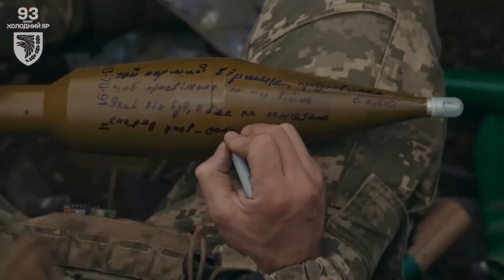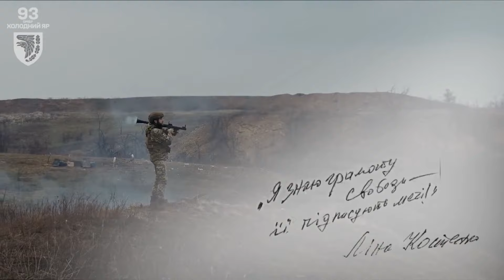762 день. Обстріляне рівнодення | Наживо про ситуацію на Запоріжжі та в Україні